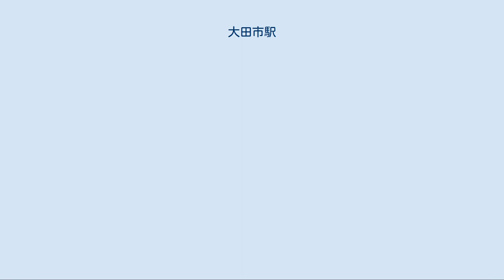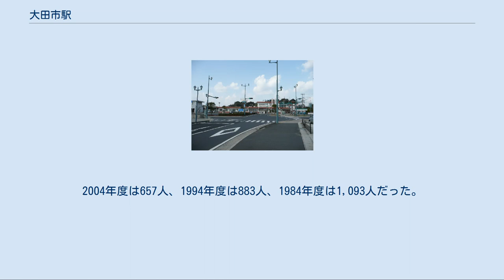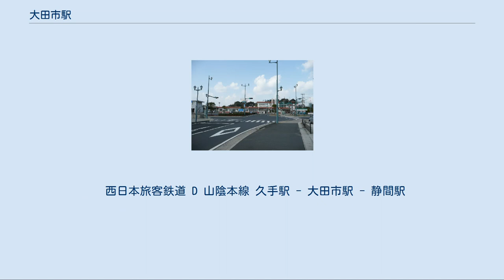大田市駅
駅前ロータリー周辺。
 駅構内の様子（2010年9月）。
 『世界遺産 石見銀山』と書かれた看板（2010年9月）。
 大田市駅（おおだしえき）は、島根県大田市大田町大田にある、西日本旅客鉄道（JR西日本）山陰本線の駅である。
快速列車・特急列車は全てこの駅で停車する。
 島根県の中央部、世界遺産で有名な石見銀山と大山隠岐国立公園の三瓶山への最寄り駅。
島式ホーム1本（2・3番のりば）と改札口に直結した単式ホーム1本（1番のりば）の2面3線からなる構造となっており、列車交換や待避・折り返しが可能な地上駅でもある。
互いのホームは跨線橋で連絡しており、浜田鉄道部管理の直営駅であるが、窓口閉鎖時間帯のワンマン列車における運賃精算方法は無人駅に準じる。
 跨線橋の鋳鉄製門柱は1890年（明治23年）に建てられたもので、鋳鉄製門柱としては日本最古のものであり、跨線橋の上りホーム側に説明板が取り付けられている。
 夜間には3番線に1本列車が留置されている。
 かつては駅弁も発売されており、駅前にあった駅弁業者の長屋精陽軒が調整した駅弁が発売されていた。
大田市の郷土料理の「箱寿司」が好評であったが調整元の廃業に伴い、既に発売を終了している。
 1番のりばが下り本線、2番のりばが上り本線である。
上下副本線である3番のりばは特急の待ち合わせおよび、出雲市駅 - 当駅間の区間列車の折り返しおよび終電留置に使われている。
 開業当日の乗降客人員は716人であった。
 2018年（平成30年）度の1日平均乗車人員は496人である。
2004年度は657人、1994年度は883人、1984年度は1,093人だった。
 大田市の代表駅で、市街地の北端に位置する。
 大田市駅には石見交通のバスが発着する停留所（停留所名「大田市駅」）がある。
 なお、「大田市駅」バス停に停車するバスは以上であるが、石見交通大田営業所・大田バスセンターが大田市駅の向かいにあり、以上の路線のほか大田営業所管内のほとんどのバスは大田バスセンターが始発・終着点となっている。
 ※特急「スーパーおき」「スーパーまつかぜ」・快速「アクアライナー」（以上はいずれも全列車停車）の隣の停車駅については各列車記事を参照のこと。
 西日本旅客鉄道 D 山陰本線 久手駅 - 大田市駅 - 静間駅